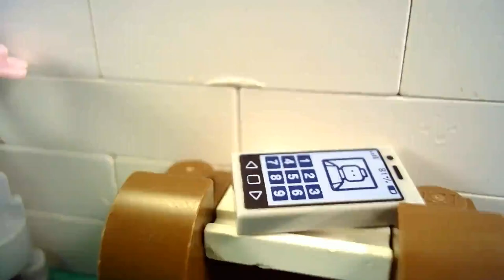Lego Vacuum Cleaner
Ever buy anything "as featured on TV" through a commercial? Often times what you buy turns out to be rather different from what you expected.